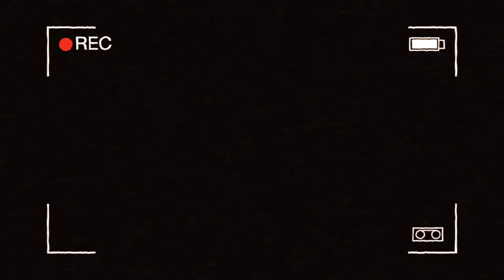Enfermés au gymnase - Jean-Michel Trodplastik a encore frappé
En colère face à l'accumulation des déchets plastiques, Jean-Michel Trodplastik a enfermé les élèves de 6ème3 au gymnase...